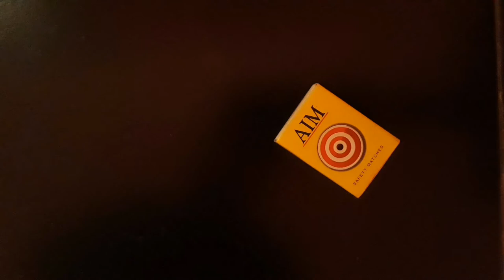Match stick Stop motion video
Musician: InShot